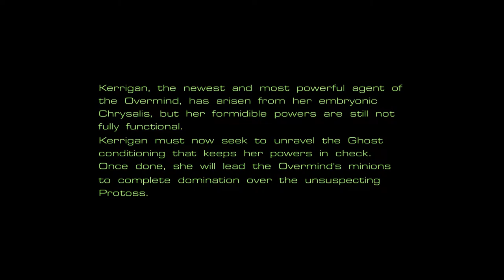Let's Play Starcraft Blind - Episode 16 - Tech Support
Time to help Kerrigan fully power up...twice.